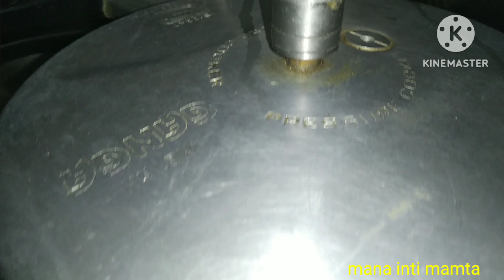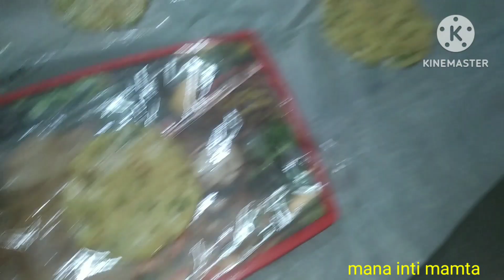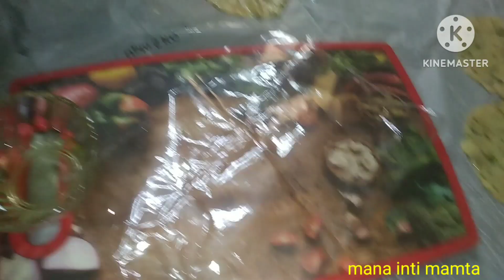Aallo papads||అల్లు మసాలా పాపడ్ year store able papad|| ఈ సమ్మర్ లో ఈ ఆలు పాపడ్ లు ట్రై చేయ్యండి